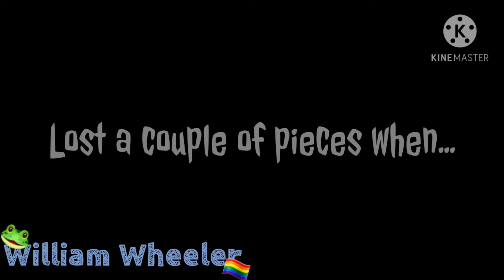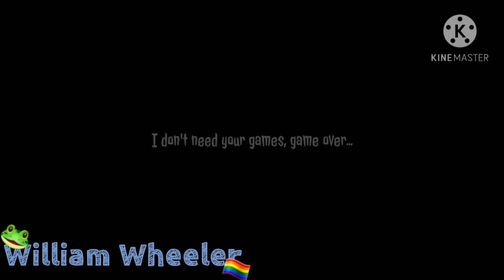Arcade (Stozier GLMV)